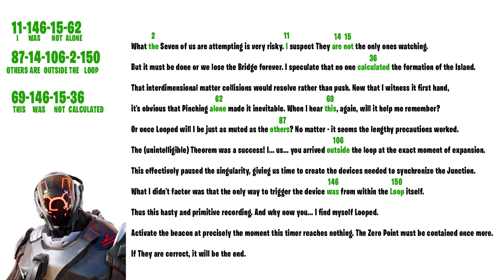[Part 2] BLACK HOLE Numbers & Meaning so far (Fortnite Live Event)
ALL VISITOR MESSAGES:
What the Seven of us are attempting is very risky. I suspect They are not the only ones watching. But it must be done or we lose the Bridge forever. I speculate that no one calculated the formation of the Island. That interdimensional matter collisions would resolve rather than push. Now that I witness it first hand, it's obvious that Pinching alone made it inevitable. When I hear this, again, will it help me remember? Or once Looped will I be just as muted as the others? No matter - it seems the lengthy precautions worked. The (unintelligible) Theorem was a success! I... us... you arrived outside the loop at the exact moment of expansion. This effectively paused the singularity, giving us time to create the devices needed to synchronize the Junction. What I didn't factor was that the only way to trigger the device was from within the Loop itself. Thus this hasty and primitive recording. And why now you... I find myself Looped. Activate the beacon at precisely the moment this timer reaches nothing. The Zero Point must be contained once more. If They are correct, it will be the end.

Support a Creator Tag: randomchievos182